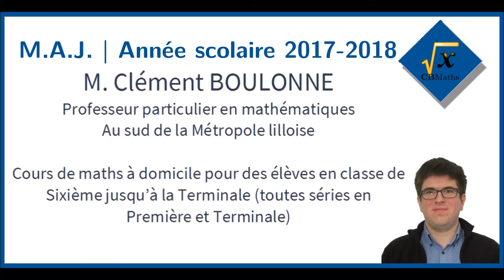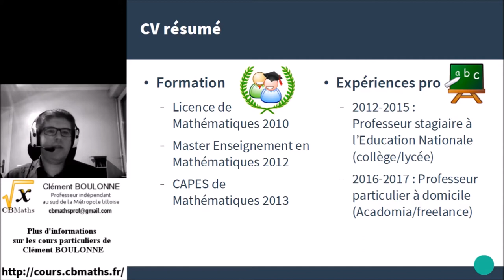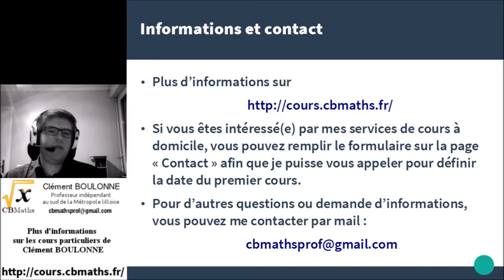M. Clément BOULONNE | Prof de maths à domicile (MISE-A-JOUR 2017-2018)